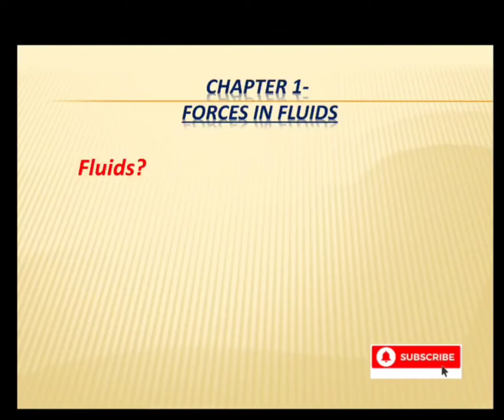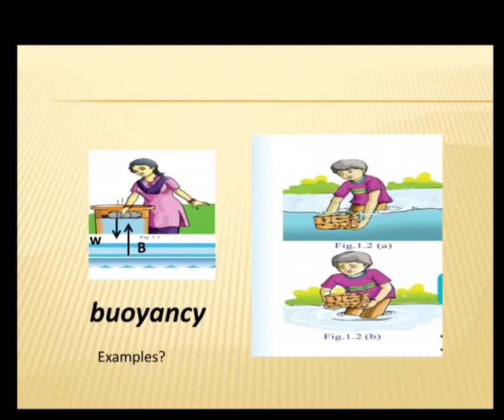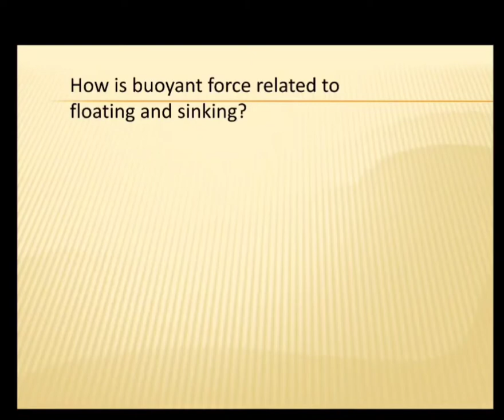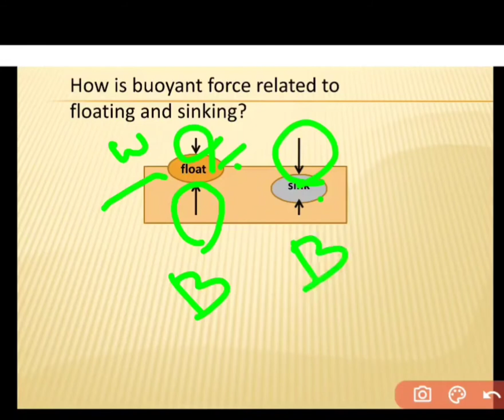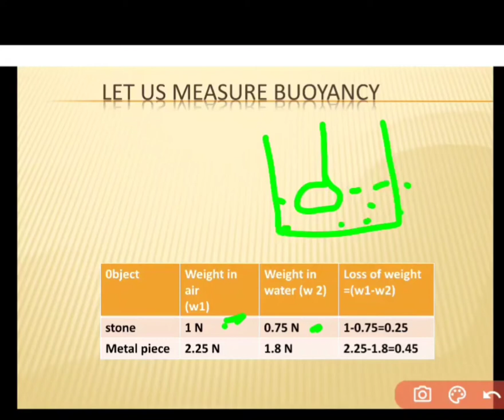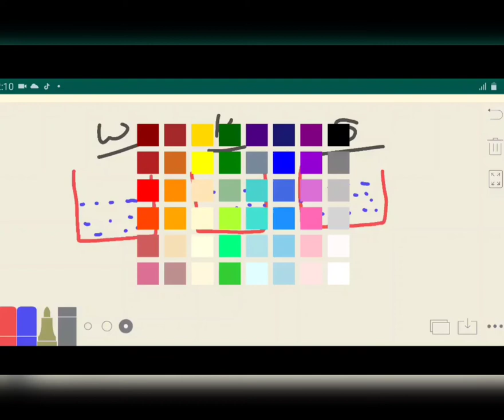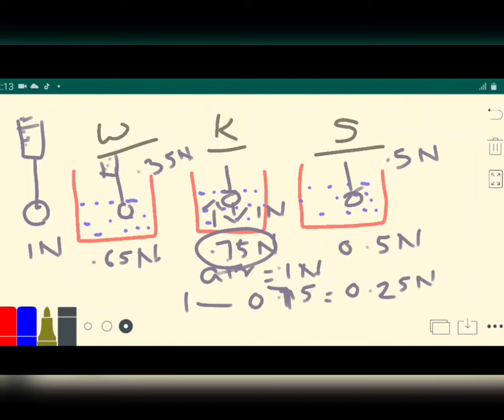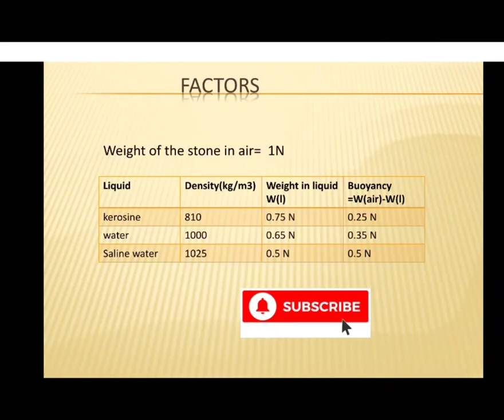Std 9 English medium physics,forces in fluids,buoyancy, factors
നിങ്ങൾ ആവശ്യപ്പെട്ട 9 th ലെ ക്ലാസ്.forces in fluids.